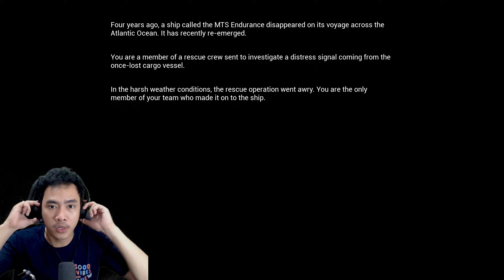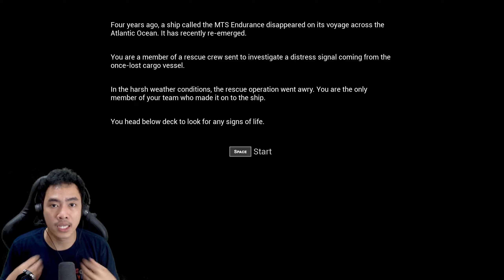Sendirian Di Kapal Yang Menghilang 4 Tahun Lalu - LAZARET